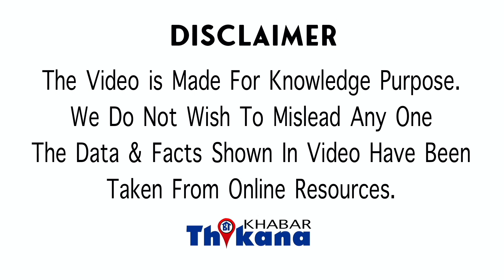Breaking | अब VIP number लेने के लिए कोई बड़ा आदमी होना जरुरी नहीं, Free मे लो VIP Number इस तरीके से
Big Breaking | अब VIP number लेने के लिए कोई बड़ा आदमी होना जरुरी नहीं, Free में लो VIP Number इस तरीके से